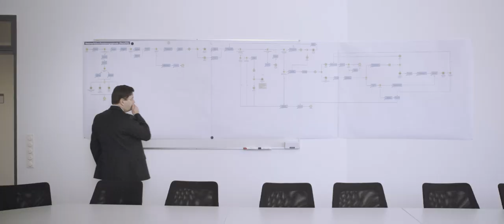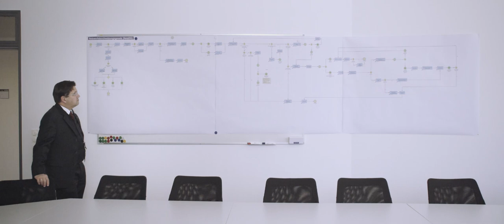After Capitol Riot America Prepares For Social Media Censorship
Meet the Censors

Censorship has been a hot-button issue in recent years, with Trump himself finally banned from Twitter for his inflammatory posts. But how does censorship really work - and on what grounds is it justified?

Censorship can be an authoritarian tool. In South Sudan, an ex-journalist explains that the government censors talk of peace 'because the government programme is war.' His paper was shut down for criticising the government. Yet censorship can also protect against dangerous hate speech. 'People tend to take a simplified idea of censorship ... I am convinced that censorship can be positive.' says one American historian.

Medieoperatorene – Ref. 7332